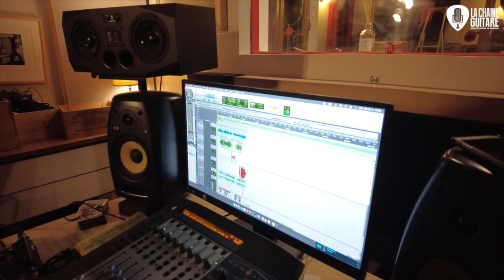Grégory François alias Gowy, reportage en studio à Paris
J'ai lâchement profité de la présence de Grégory François et de son groupe Gowy à Paris pour aller le traquer au fin fond d'un studio où il se terrait... voilà le reportage en exclu mondiale. :-)